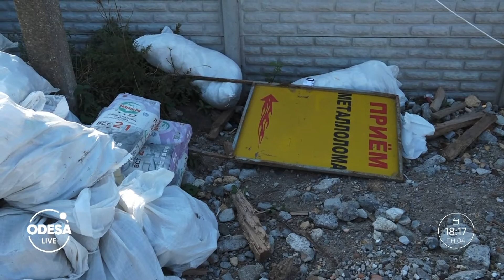ЛУКАЦЬКИЙ / НЕБЕЗПЕЧНЕ СУСІДСТВО: чи можна відкривати поблизу житлових будинків прийом металобрухту?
Як зупинити незаконний бізнес поблизу квартир та дитячих майданчиків? Хто має контролювати наявність всіх документів у таких збирачів металу? Та як мешканцям будинку відстояти свою територію? Про все це ведуча Світлана Довжук дізнавалась у гостя студії адвоката Івана Лукацького.